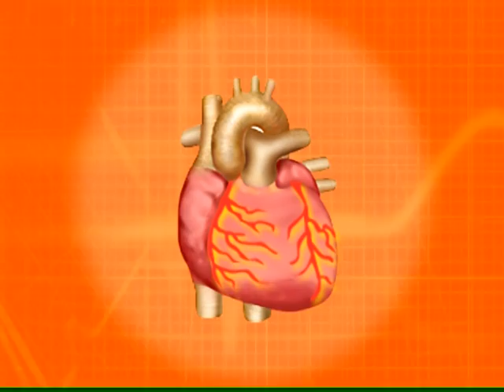Outdoor Electrical Safety Chapter 5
Electricity is a force we take for granted. Although we harness it for clean energy it can also do severe damage if misused. In the five chapters of the documentary Outdoor Electrical Safety LA Cityview 35 writer / producer Paul M. J. Suchecki and the men of the Safety and Training Division of the Los Angeles Department of Water and Power reveal the mysteries of electricity and show how to use it safely.